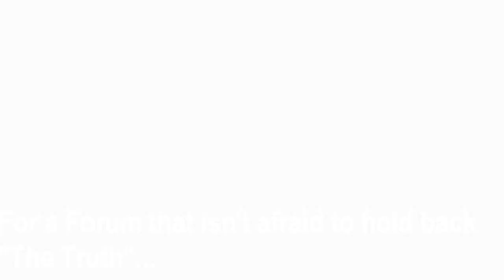PURE candy ball python @ 200g's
candy ball python shown at first with regular albino.

In response to Garrick's post of the Toffino Ball...

Other snakes added into the video are...

White wedding - All white spider pied
Spider pied
Pastel Champagne